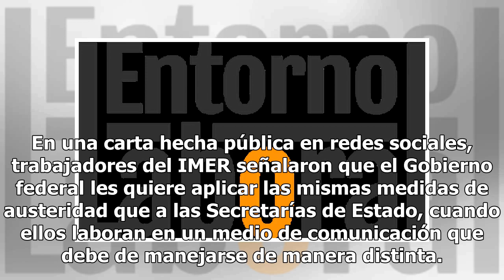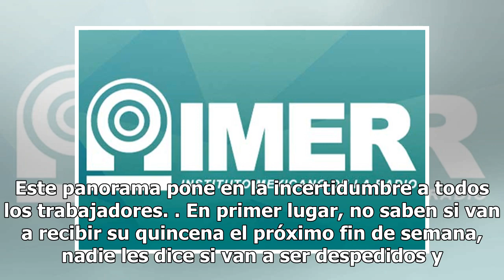Trabajadores del IMER, en incertidumbre laboral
Trabajadores del Instituto Mexicano de la Radio (IMER) denunciaron que tras el cambio en el Gobierno federal hay gran incertidumbre, ya que la nueva administración quiere cancelar los contratos por honorarios, cuando la mitad de los empleados están por esa modalidad. En una carta hecha pública en re...